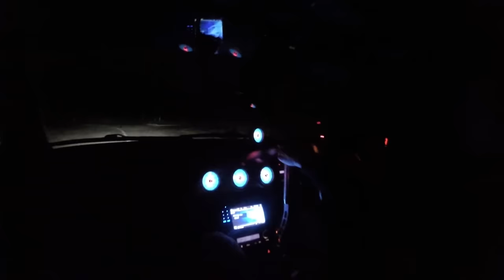Капот&Лавка. ДикЕй Дрифт. Опять стекло. Советы от Про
STILOVDAILY ep20

Трек:
DEVILISH TRIO - KRYPTIC STYLES
JGRXXN x Denzel Curry BRK–From The South